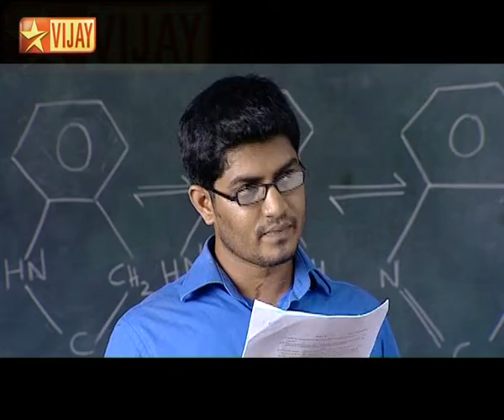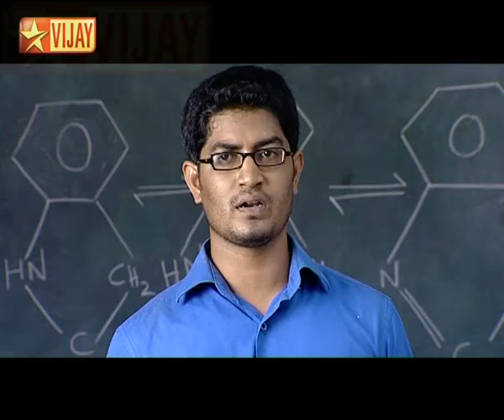Kanaa Kaanum Kaalangal Kallooriyin Kadhai - Episode 052 | Part 01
Professor Sullan reads out the marks of everyoneand sends out the students who has scored less in their exams | Vetri is sent out | Vetri and Bala are talking about the marks meanwhile Karthik passes by.